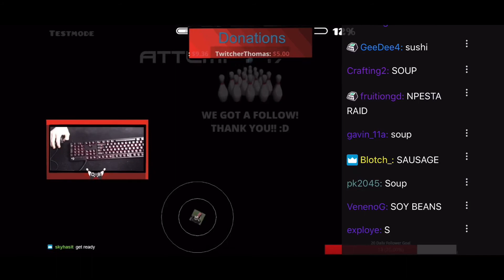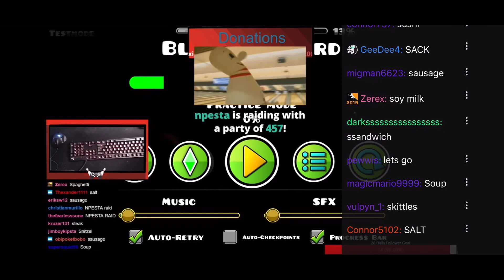Npesta raiding me & my reaction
I just want to say a huge thank you to Npesta! You have no idea how much I appreciate the support that you and your viewers gave me today!